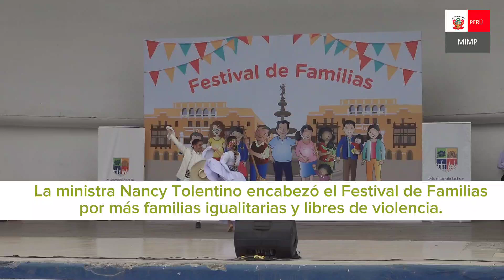La ministra Nancy Tolentino encabezó el Festival de las Familias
En el marco del Día Internacional de la Familia, la ministra Nancy Tolentino encabezó el Festival de la Familia por más familias igualitarias y libres de violencia. Además, la Municipalidad de Jesús María se comprometió en ModoNiñez garantizando espacios públicos seguros para todas y todos.